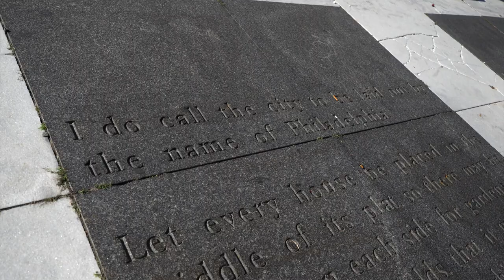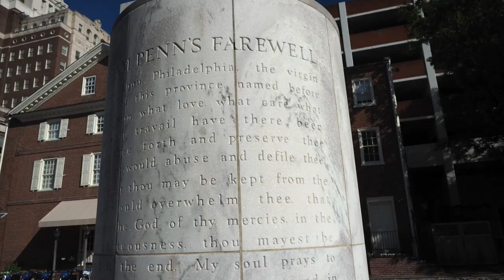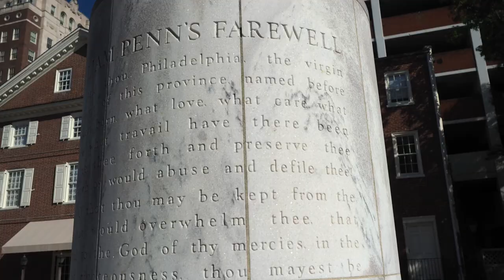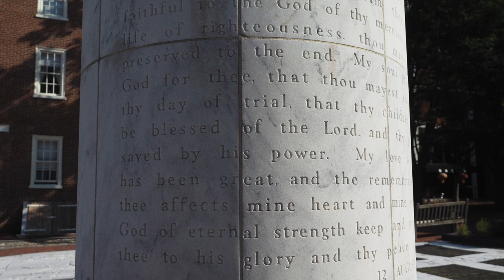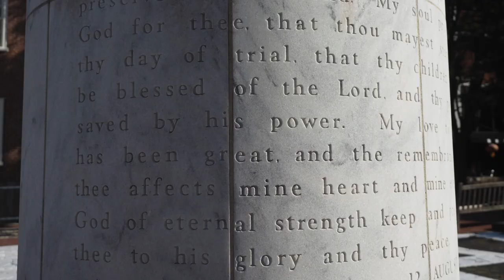Providence Today: William Penn - A City Without Walls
In this episode of Providence Today we learn about William Penn and the intricate plan he had for The City of Brotherly Love - Philadelphia, PA.